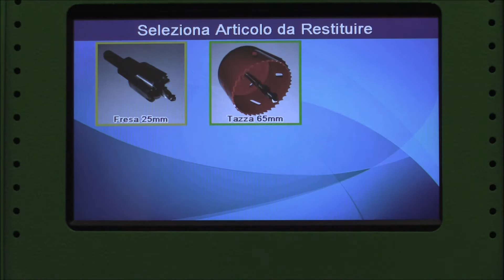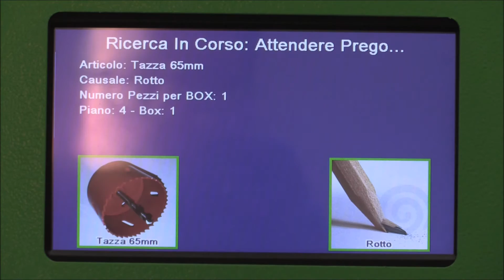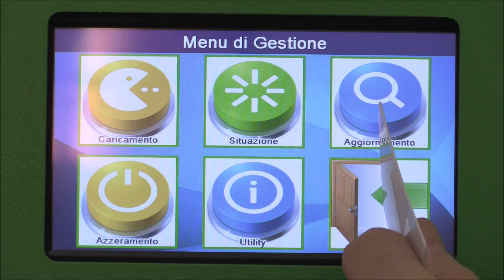TomWorK+ -il magazzino automatico per organizzare e tracciare attrezzi e utensili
TomWork+ collegato al Software Web Sesamo registra e mostra in tempo reale tutti i report sui consumi, la durata di utilizzo e lo stato in cui viene restituito l'oggetto nel magazzino automatico.
Funziona 24 h su 24 senza supervisione e con sistema di guida vocale e video per tutte le operazioni di prelievo/restituzione e ricarica.